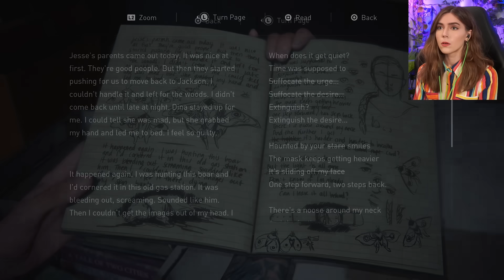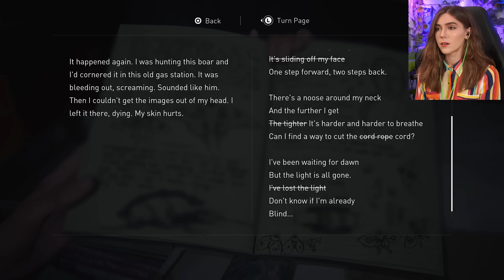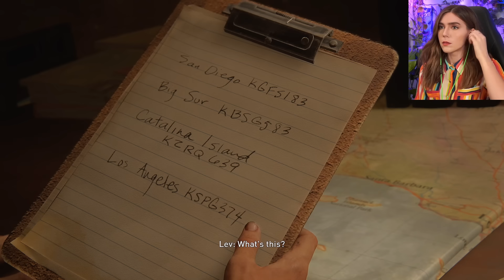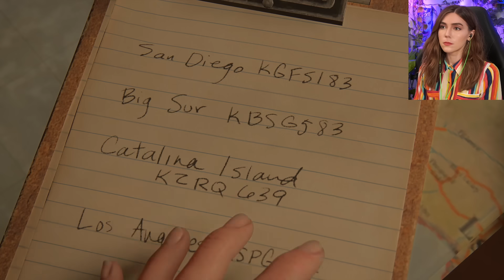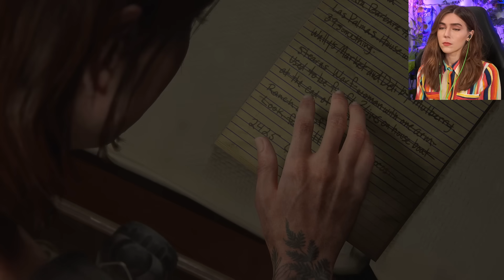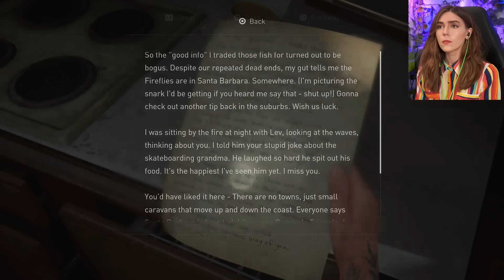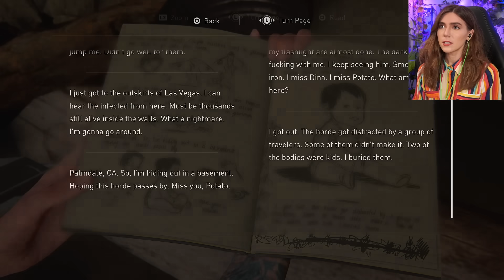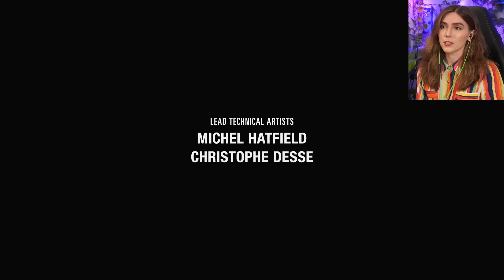The Cycle Must End | The Last Of Us 2 ENDING | Marz Plays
In the end, we head back to the Aquarium with Abby and Lev, come face to face with Abby and Ellie at the Theater, head to the Farm and seek revenge on the beach in a final showdown all while experiencing flashbacks of Joel.

A huge thank you to PlayStation for a free copy of The Last of Us Part II for us to experience!

Richard Y ▪ Brandon H ▪ CountP ▪ Blake B ▪ Lucid▪ NellY ▪ Roark99 ▪ Espen B ▪ Xeromessiah ▪ JWaggy ▪ Simon ▪ Hamza R ▪ Owen W ▪  95Rockfan ▪ Nicole ▪ Dark Rahl ▪ TheCursedAndTorn ▪ 1baq6 ▪ A.I. Umbra ▪ Devin L ▪ Rafi M ▪ Michael G ▪ Gerwannt ▪ Adam B ▪ Bishop ▪ Antonio A ▪ Pat▪ Wanda ▪ Philipp S ▪ Ahmed A ▪ Ricky B ▪ Kay ▪ Lance A ▪ Shiz ▪ Cryora ▪Thomas ▪ Bryan ▪ Lee N ▪ MetalKharn ▪ Jason L ▪ Roy E ▪ Chris ▪ Jon B ▪ Kintoki ▪ Mike G ▪ Tanner S ▪ Robert M ▪ Tristan M ▪ Marc V.D.S ▪ Josh E ▪ John W ▪ Davis R ▪ Jose M ▪ Nugs ▪ Nairun ▪ Garrett F ▪ Marc J ▪ Michael C ▪ Volodymyr K ▪ Alex S ▪ Joshua K  ▪ Dave C ▪ Sherome A.W ▪ Yasmin ▪ Poese ▪ Vinny N ▪ Expedition O ▪Sergio I ▪ kentarre ▪ Rodrigo F ▪ Rokxp ▪ Septimus C ▪ Jason P ▪ Aj L ▪ Jon R ▪ Reggie B ▪ Sven L